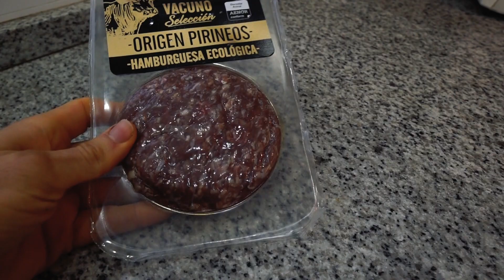"LA HAMBURGUESA PERFECTA" // Version 3.0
Os dejo mi versión de hamburguesa 3.0 esta vez usamos plátano queso crema y hummus, bestial, tenéis que probar esta maravilla.